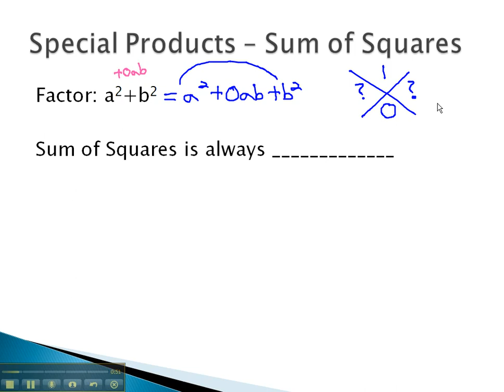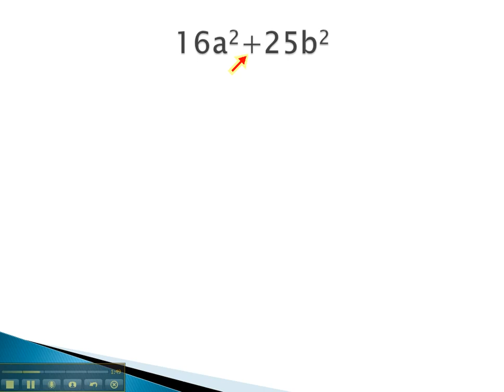Special Products - Sum of Squares